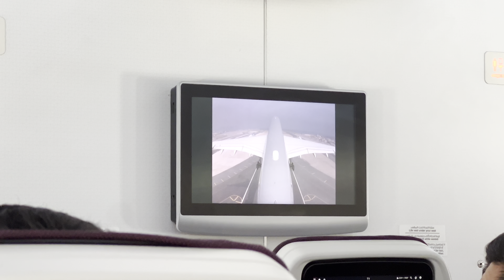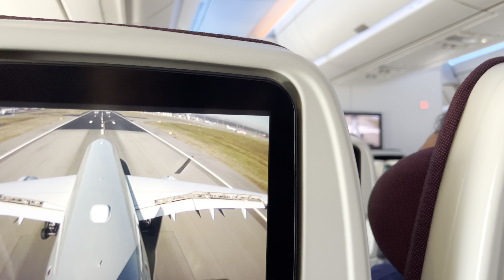Family Pakistan Ja rahi hai | Or mein italy❤️❤️